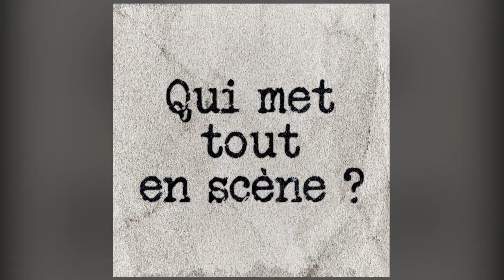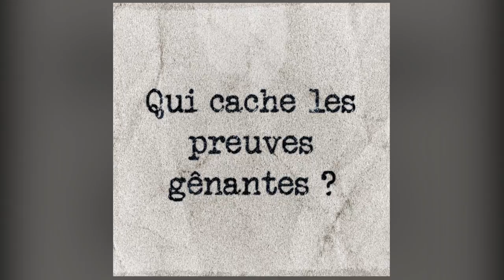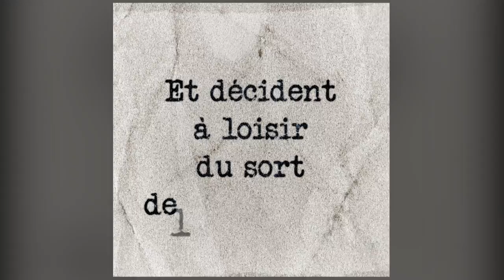Elvis Costello avec Etta Somatis et AJUQ - Hetty O’Hara Confidentiel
Elvis Costello’s “Hetty O’Hara Confidentiel” with Etta Somatis and AJUQ in French, from the EP ‘La Face de Pendule à Coucou’/ La chanson de Elvis Costello “Hetty O’Hara Confidentiel” avec Etta Somatis et AJUQ en Français, de l’EP ‘La Face de Pendule à Coucou’.
Get notified when Elvis Costello releases new videos by subscribing to his channel and hitting the notify bell / Soyez avisé à chaque lancement de vidéos par Elvis Costello et souscrivez-vous à son canal

Video Credits:
Video by Eamon Singer and Arlo McFurlow / Ce vidéo est une collaboration entre Eamon Singer et Arlo McFurlow

French Adaptation / Adaptation Française: Muriel Teodori & AJUQ

Musicians / Les musiciens:
Voice / Voix: Etta Somatis, AJUQ et Elvis Costello
All other noises / Tous les autres bruits: Elvis Costello

Stream ‘La Face de Pendule à Coucou’ here / Diffusez ici ‘La Face de Pendule à Coucou’

Lyrics/Paroles:

Hetty dit «bon demande gentiment
Et il se peut que je te donne ma clémence.
N’insiste pas ou
Alors je te balance»
Un droit de mort et de vie
Sur ta biographie
(Elle verrait surement sous ta peau
Si tu lui caches des infos)

Qui a le scoop?
Qui met tout en scène?
Hetty O’Hara Confidentiel

C’était un autre temps
D’autres drogues excitantes
Des palais décadents,
Leurs drapeaux tous en berne
Des corps criblés de balle
Que sur le sol on cerne
Elle rendait des services,
Négociait des scandales

Qui est addict?
Qui a besoin d’un fix?
Pour une photos juteuse?
Une seringue extatique?

Whose got your girlfriend?
And who has her first?
Lire sa colonne était essentiel
Hetty O’Hara Confidentiel

Elle peut flinguer quelqu’un
Juste avec sa prose

Ne lui montre surtout pas
Que ça te rend morose

Si t’as pas les épaules
Ou si tu manques d’humour

Qui fait la mise en scène?
Hetty O’Hara Confidentiel

Monsieur
Avec une nymphette se passe une heure ou deux
Mais la fouineuse est la
Dans son trench coat pervers

Elle se fera une joie d’en faire
un ou deux vers
Bien pourris. Bien tordus
Aucun droit de réserve
Elle balancera tout
Ton tour de taille
Ton âge
À mesure qu’elle mitraille.
Elle se fait une carrière

Vu sans malice, tout
Semble superficiel
Sauf pour Hetty O’Hara Confidentiel

On the night he came home from the debutante ball
Passed out drunk on the bathroom floor
Call-Girl called after taking a peek
at the secret drawer of atomic secrets
Repeating something that I whispered about
They have to take it but they can’t dish it out

Qui cache les preuves gênantes?
Et touche les pots de vins

Au moment de remercier
Oublie tous ses copains

Qu’importe le mal est fait
Et continue sa route
Tout le monde est sali
Les bons et les vilains
Oups, elle feint de gaffer
Et révèle une horreur
Et son action aurait
Du vitriol l’odeur
De destins explosés
Elle était assoiffée
Un défaut regrettable?
Elle aime assassiner

Mais c’est bien votre faute
Vous cachiez l’essentiel
A Hetty O’Hara Confidentiel

Aujourd’hui on pratique
Toutes les chasses aux sorcières
Un jury éclectique qui lapide et lacère
Habillé de fluo et au look de porno

Hetty est balancée aux lions aux chiens aux loups
Précisément par ceux qui lui devaient tout
Leur regard sans pitié et leurs principes très flous
Inventent des fake news accumulent des complots,
Et décident à loisir du sort de leurs héros

Hetty se plaint «je n’ai plus rien»
Sa voix se perd dans le smartphone

Qui avait le scoop?
Qui distillait son fiel?
Hetty O’Hara Confidentiel